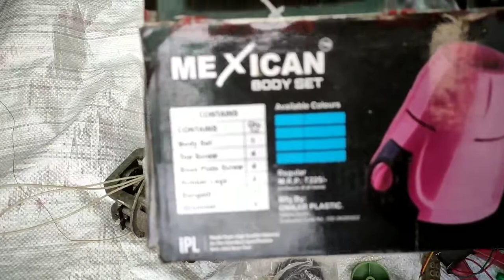पुराने मिक्सर बॉडी को नए मिक्सर बॉडी से कैसे बदलें How to replace old mixer body with new mixer body